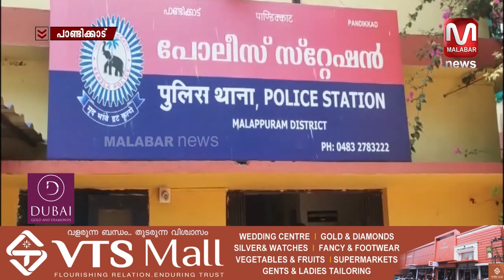ബലാൽസംഘ കേസിൽ ജാമ്യത്തിലിറങ്ങി മുങ്ങിയ പ്രതി പതിനൊന്ന് വർഷത്തിന് ശേഷം പിടിയിലായി